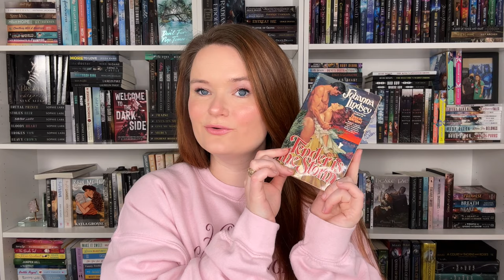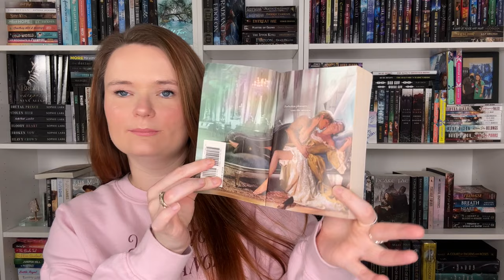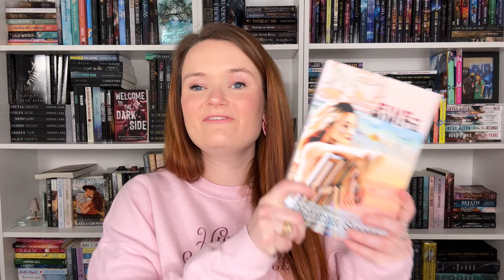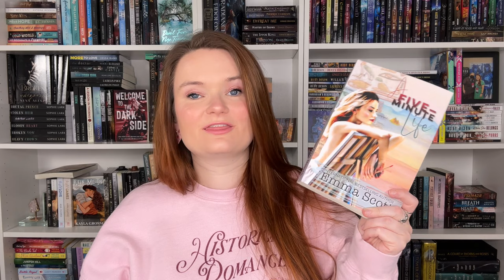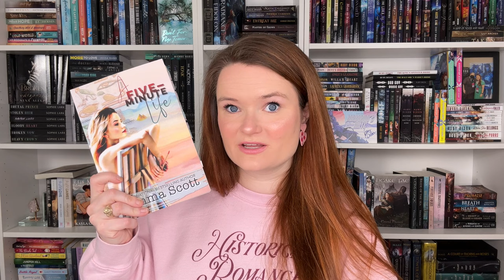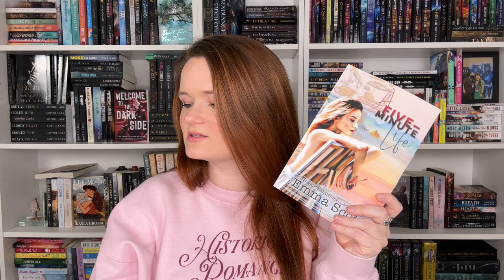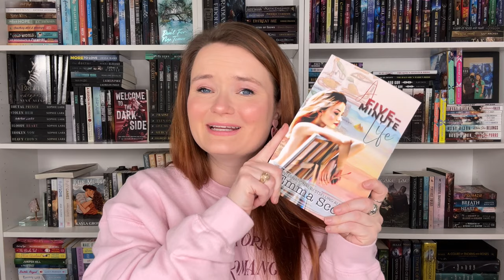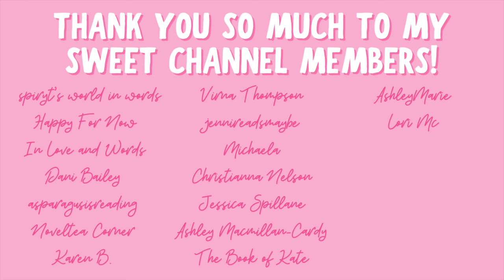fantasy romances, favorite authors, & some historicals | january reading wrap up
Hi yall!!❤️Here are all the books I read in the latter half of January!
What were your favorite reads from last month?

✨BOOKS MENTIONED✨
Tender is the Storm
Mafia Darling
A Soul to Heal
Wicked Intentions
Follow Me to the Yew Tree
Ballad of Sea and Sky
A Five Minute Life
Resisting the Grump

✨BOOKTUBERS MENTIONED✨

xoxo Ava💕